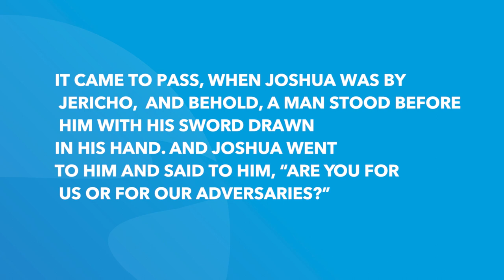Joshua 5 | Daily in the Word | Pastor John Spencer